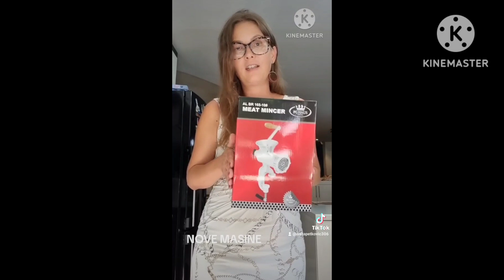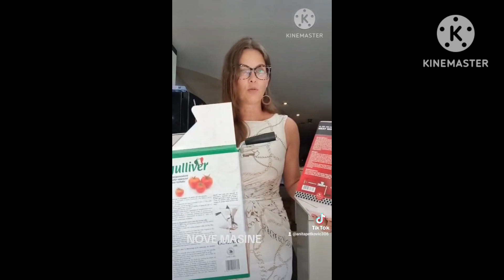PAKET IZ RUSKOG MARKETA,KOSTIMI I NOVI S23 ULTRA